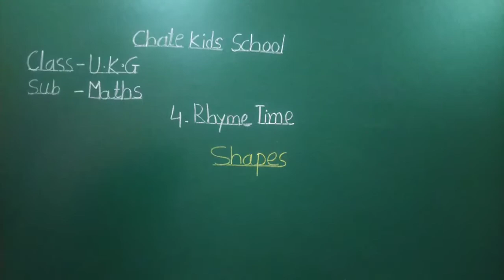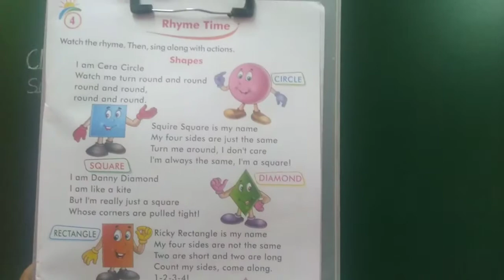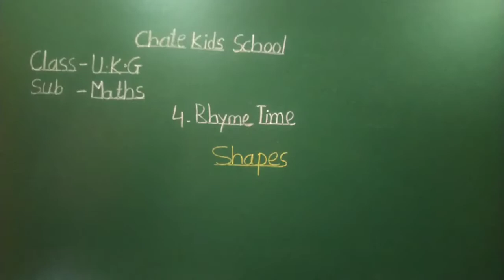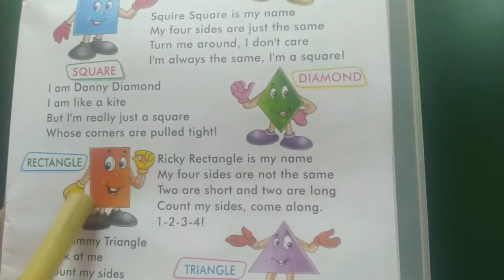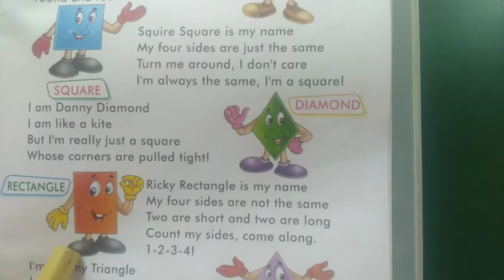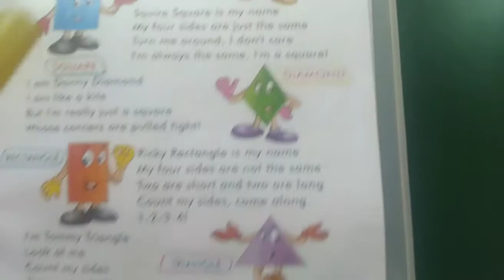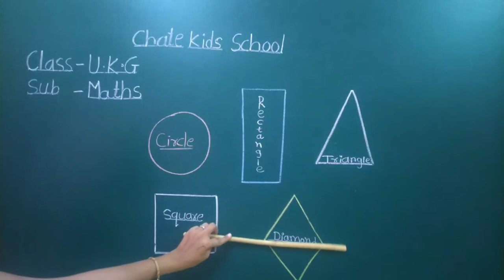Video no 14 Std-- UKG Sub--Maths Topic-- Rhymes (shapes)